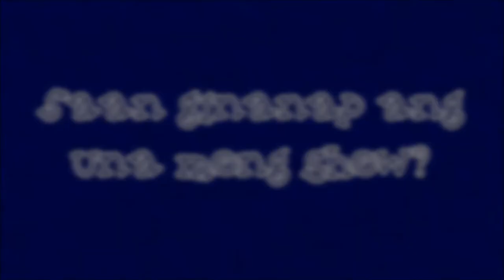Getting To Know The Beatbox Princess Zipporah (In Filipino)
Ito na po ang una kong Question and Answer na video. Sana po magustuhan niyo po! Susunod na Question and Answer, kukunin ko po ang mga tanong po sa inyo! Maraming salamat po!